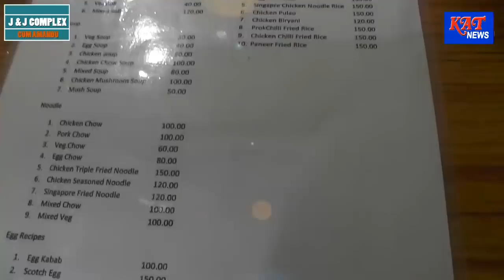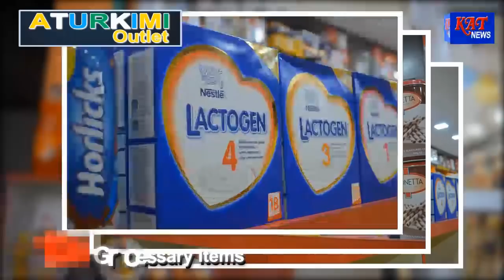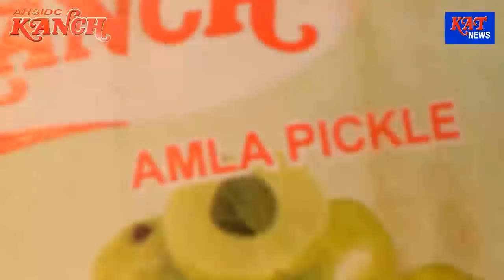KARBI PRIME TIME NEWS DATE 04 10 18